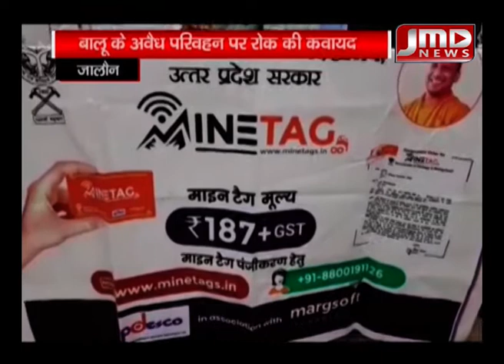खनिज विभाग की पहल | माइन टैग कार्ड की शुरुआत | जालौन | JMD News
बालू के अवैध परिवहन पर रोक की कवायत |